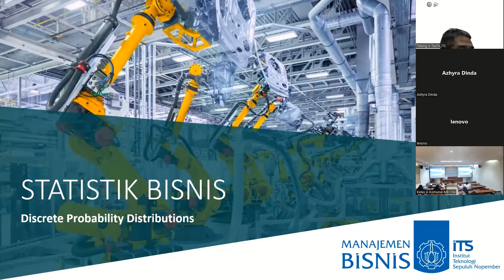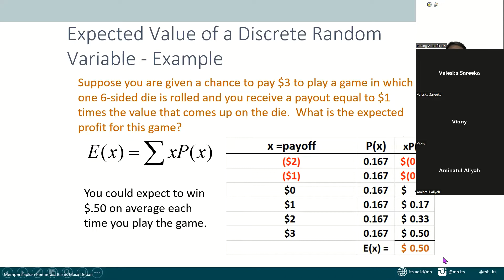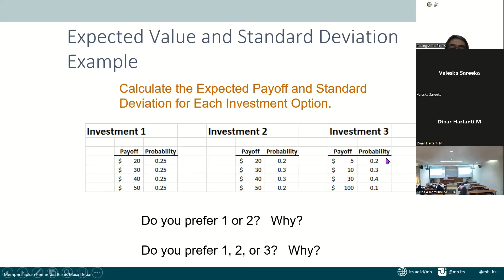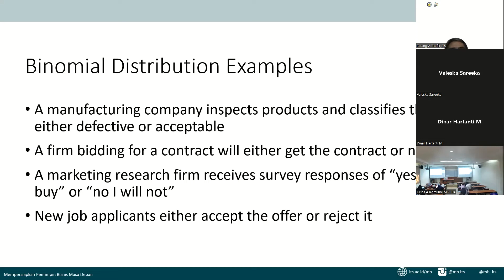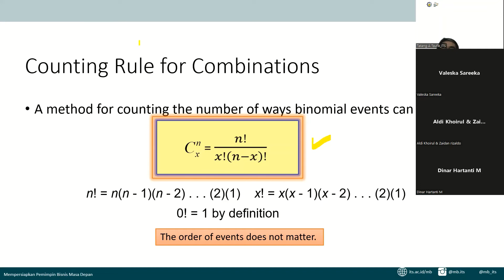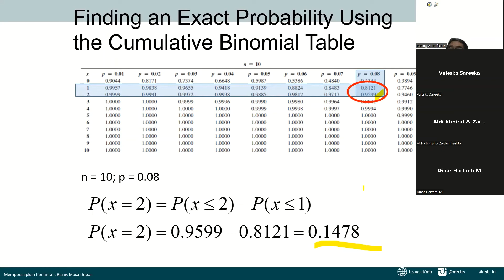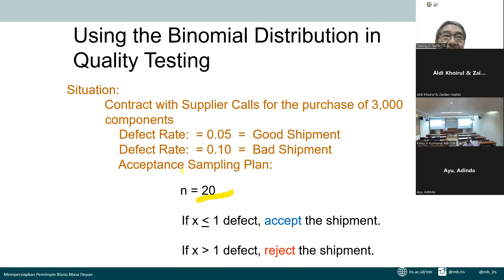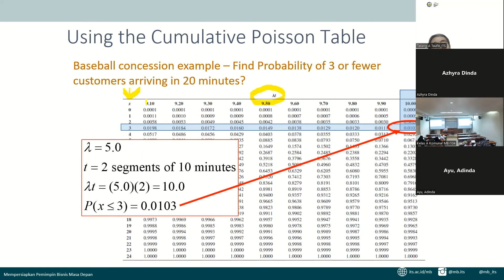Discrete Probability Distributions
Bahan Diskusi “Discrete Probability Distributions”
Buku Referensi: Groebner, D.F., Shannon, P.W., Fry, P.C. (2018). Business Statistics: A Decision Making Approach, 10th. Edition, Pearson
BB184305  Statistik Bisnis (S1)
Dosen Pengampu:  Dr. Ir. Tatang Akhmad Taufik, MSc., IPU
Departemen Manajemen Bisnis
Fakultas Desain Kreatif dan Bisnis Digital - ITS